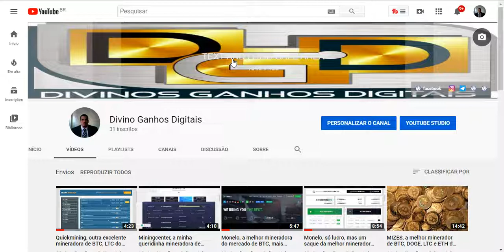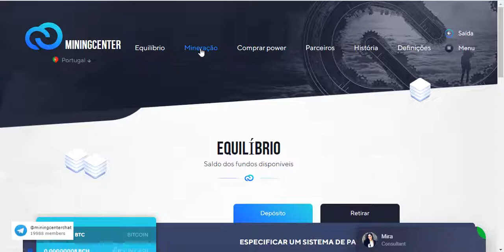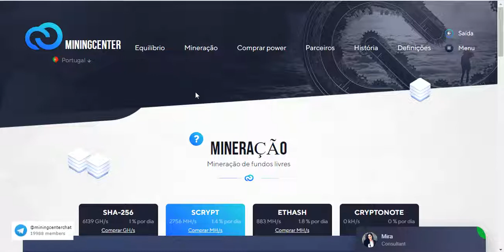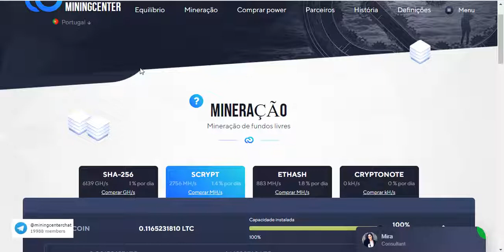Miningcenter, mais saques de BTC, LTC e pagando em dias melhor mineradora do mercado e vamo nois!!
Pessoal, queremos agradecer de coração por assistir os nossos vídeos.

O Curso ao qual me refiro é o SEGREDOS DO BITCOIN 2.0, para quem deseja iniciar no mercado de cryptomoedas eu recomendo ele, o link para adquirir esse curso é ESSE

Estamos desenvolvendo um trabalho excelente de MARKETING DIGITAL com a Plataforma BUILDERALL, nela você pode montar seu Site, Blog, Revista Digital, FUNIL DE VENDAS e mais 33 aplicativos para desenvolver o nosso trabalho na INTERNET, e ainda CAPTAR CLIENTES para seus PROJETOS de MMN e outros, quer conhecer essa excelente plataformas e ter 14 Dias Gratuitos para conhecer e saber como trabalhar com ela e seus ganhos, nos contate através do ZAP, que iremos disponibilizar e dar suporte.

faucet